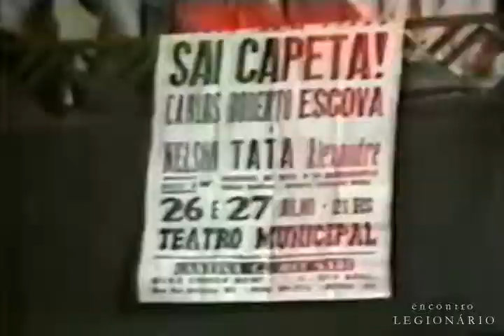1986 Legião Urbana | Perdidos na Noite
01. Teorema
02. Será

Apresentação em Julho de 1986